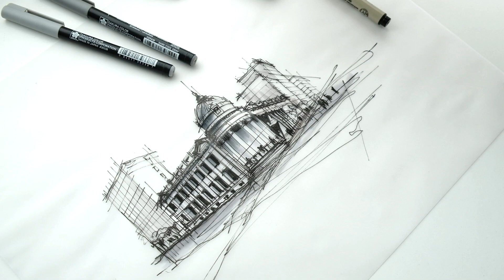The Hibernia Bank Building San Fran (Vlog 069)